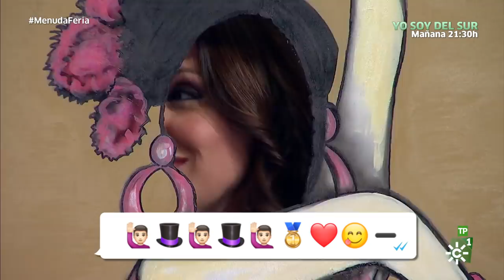Menuda noche | Especial Feria, con Eva Ruiz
El programa recibe la visita de unas de las presentadoras más queridas por el público, Eva Ruiz, que afrontará una entrevista dónde los niños de la escalera no se cortarán un pelo en preguntarle toda clase de ocurrencias y ponerla a prueba con juegos muy divertidos.

Una semana más, Manolo Sarria tiene por delante superar un nuevo desafío. Pero, en esta ocasión, no será uno sino tres. El primero de ellos es el más azucarado de todos ya que tendrá que endulzar la noche a todos los que vengan al programa. En el segundo, tendrá que sorprender a Eva con algo muy asombroso y especial. Y, por último, en el tercer desafío, tendrá que bailar perfectamente una sevillana con nuestra invitada que es una gran bailaora.

Y en un especial de feria no podía faltar una cantante que está triunfando en el mundo de las sevillanas, Marisol Bizcocho, que cantará con Quique, un niño que tiene una voz prodigiosa. Además, al tratarse de una noche de feria y fiesta los andaluces distrutarán de las voces de un grupo, “Somos del Sur”, cuyos componentes se conocieron como concursantes en la primera edición de “Yo soy del Sur”.

A la entrevista de Eva Ruiz se unirá Pepe “El Marismeño”. Con ellos los peques jugarán a un divertido juego donde tendrán que dejar atrás la vergüenza, poner a prueba su memoria y afinar sus voces.

Para que no falte un farolillo en esta noche de feria, Las Soles brillarán como siempre con una actuación magnífica acompañadas por Leonor, una niña amiga del programa que está muy ilusionada por acompañar a estas tres grandes artistas. Además, Las Soles se reencontrarán con Patricia, una niña que tiene una voz privilegiada y que es fan incondicional del grupo.

El broche de oro lo pondrá Amigos de Gines, el grupo más longevo de los que se dedican a las Sevillanas, que siguen triunfando por donde van.

Juan y Medio tiene cada noche un invitado para someterse a las divertidas preguntas de los colaboradores infantiles.